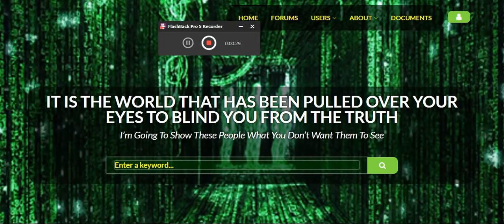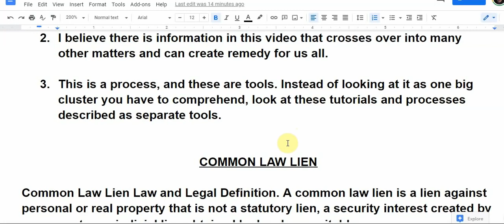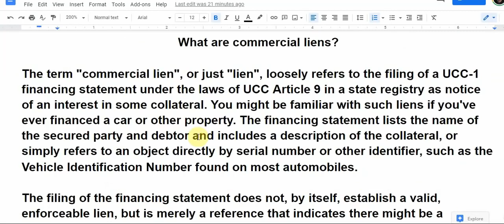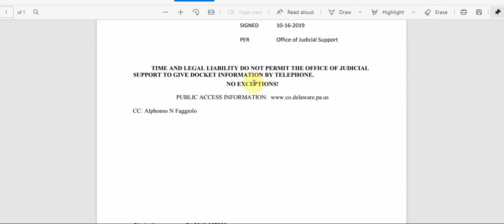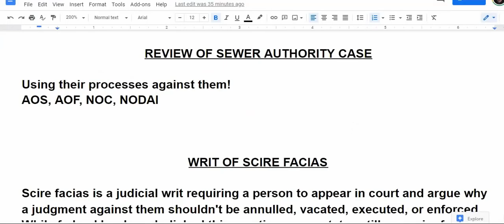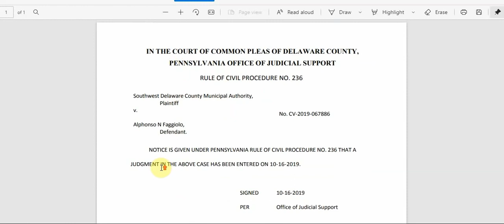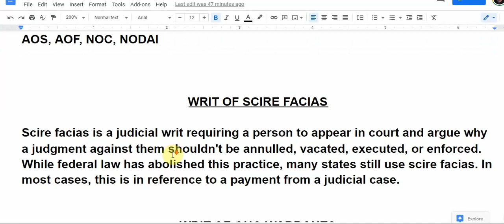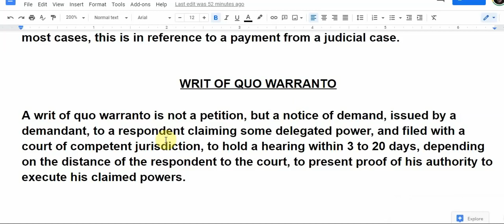On The Road To Judgement Day 2021